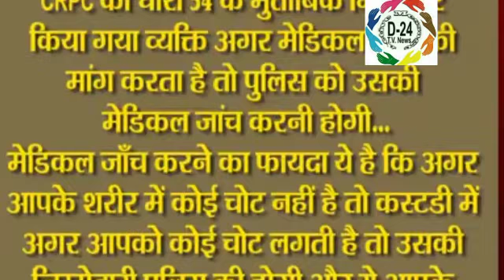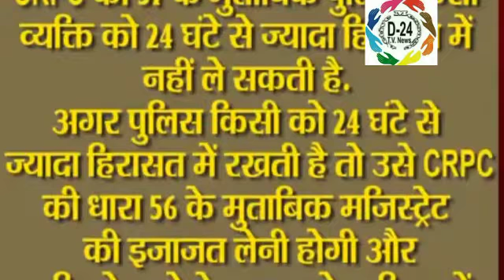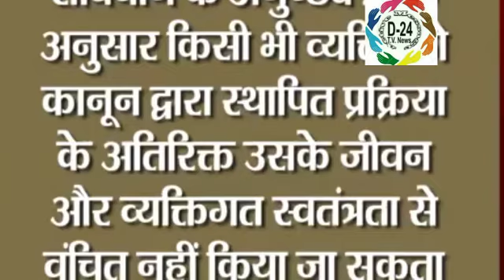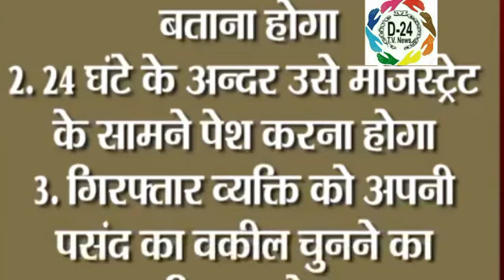Follow the Order of Goverment Administration | Kazi Ilyas Nizami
Editor - Kazi Ilyas Nizami